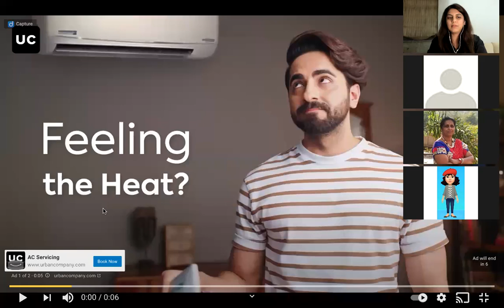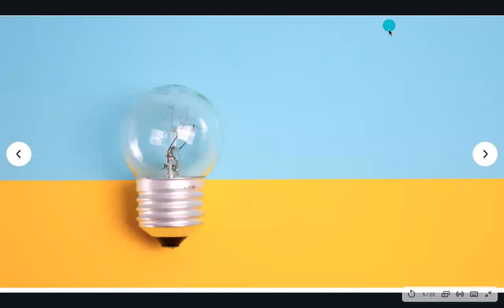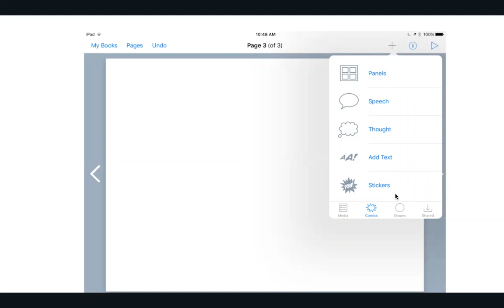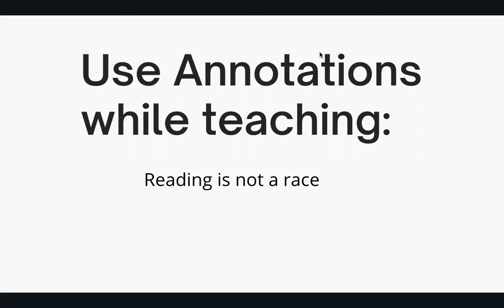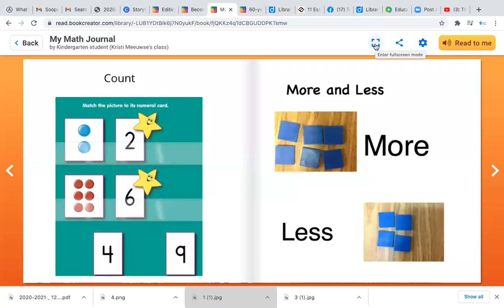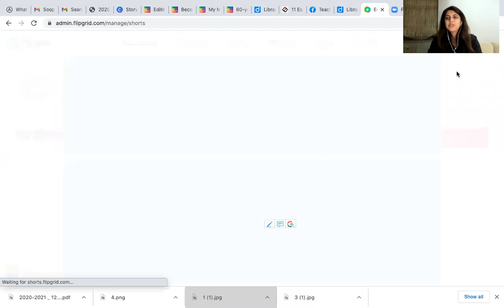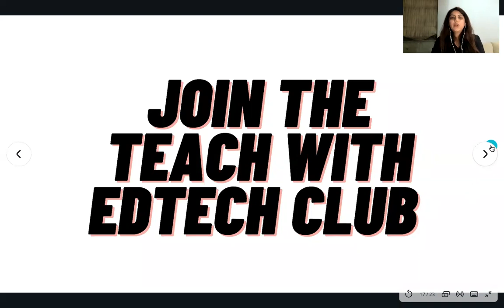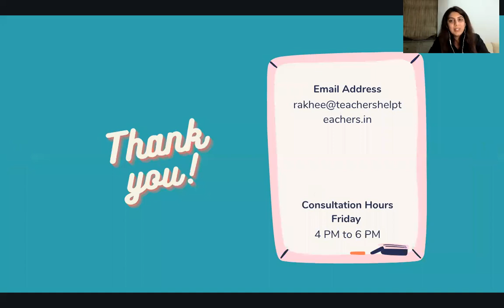Webinar on Using tech tools in classroom -Book creator app, Diigo, Flipgrid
welcome all to our new and exclusive club where we the aim is to help teachers teach better using Tech.
The club is currently open for membership where every month we shall be discussing and learning one new tool to help you make your classroom engaging and interesting.
To know more about the Teach with Tech club , watch the youtube video and get in touch with us on the following
In this video Rakhee Chhabria, Mother of two boys, Founder of THT, Early Childhood Educator, Special Educator and a Technology enthusiast is going to be discussing some cool tools and tips to help you make your classroom creative .If you like the video please do share and subscribe to our channel.